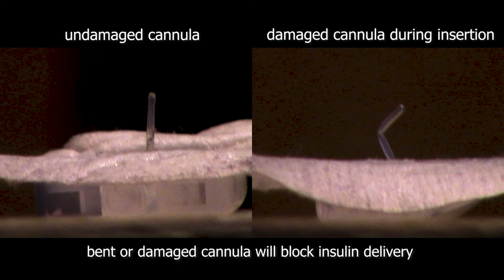Tandem Autosoft XC Canulla - Damage preventing insulin delivery under microscope and more up close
This is an example of a Tandem Autosoft XC infusion set with and without damage. The damage on the right was caused by the inserter. This ended up being a bad infusion set and we had to replace it with a fresh one a few hours after installing it. Most sets install without issue.

40-1000x USB Microscope:

Tandem Screen Protectors:

Tandem Pump Case:

Dexcom Sensors:

Dexcom Transmitters:

Dexcom Overpatch: